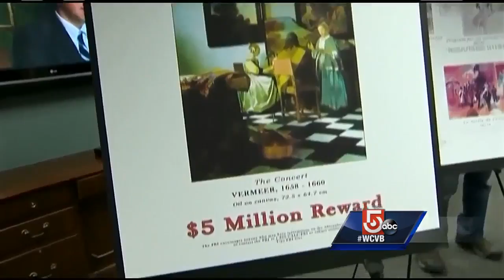Reward for stolen museum art expires days from now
Investigators are confident someone knows where the missing Isabella Gardner Museum pieces are all these years later. The special reward for information expires in just a few days.